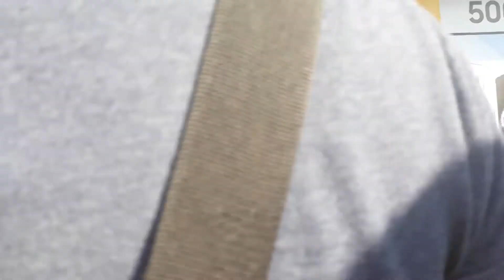[NK Dance Team] Độc Lập JLo Mix 2018